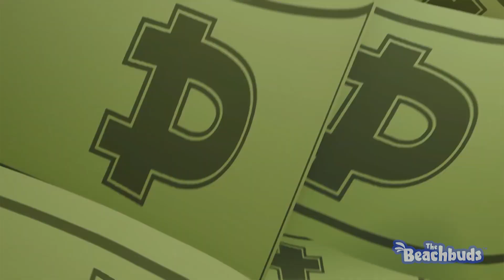Getting Millions for The Great Service!!! Yeayy!! | The Beachbuds Official